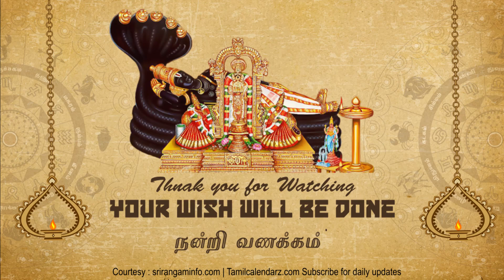Tamil Calendar 2018, 9th December 2018, Rasi palan 09.12.2018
Tamil Calendar 2018, Tamil Calendar 9th December  2018, Rasi palan 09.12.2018